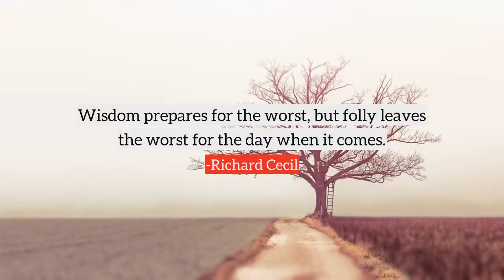Richard Cecil top Quotes, best quotes from Richard Cecil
Following are the few quotes from Richard Cecil, in this video
1) The first step towards knowledge is to know that we are ignorant.
2) God's way of answering the Christian's prayer for more patience, experience, hope and love often is to put him into the furnace of affliction.
3) Wisdom prepares for the worst, but folly leaves the worst for the day when it comes.
4) Every year of my life I grow more convinced that it is wisest and best to fix our attention on the beautiful and the good, and dwell as little as possible on the evil and the false.